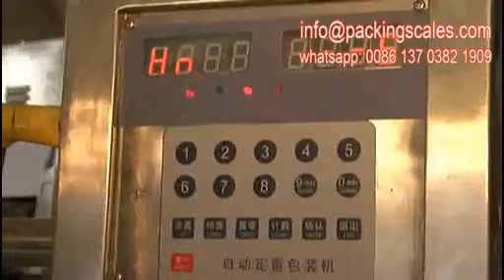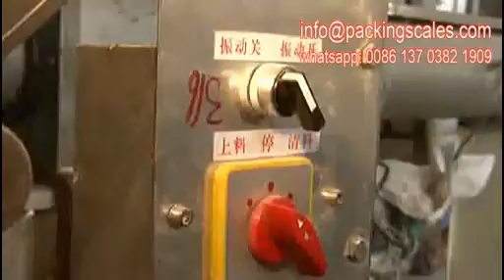500gm,1kg ,2kg,5kg,10kg,25kg,salt,grain , pulses packing machine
Product Name:Pillow Packing Machine
Suitable Scope:Towels, paper towels, noodles, soap, jelly, biscuits, chocolate, etc.
Product Name:Small Vertical Powder Packing Machine
Suitable Scope:Powder material. Such as flour, milk powder, soy flour, lime powder, paprika.
Applicable to irregular, high-precision measuring machine, easy to break the packaging of bulk items. Such as puffed food: potato chips, banana chips, casserole, tea, dumplings, bones, seeds, peanuts, candy, pet food, medicine, plastic parts, hardware Wait.